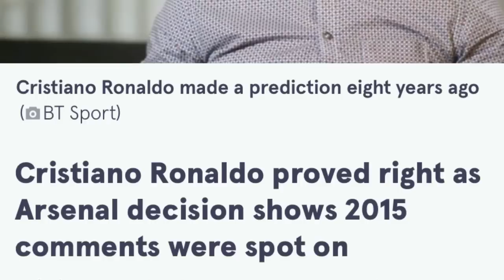urlong mynta ka jingkren lypa u ronaldo naduh 2015 ia ka arsenal bad kan nym babe da lei lei